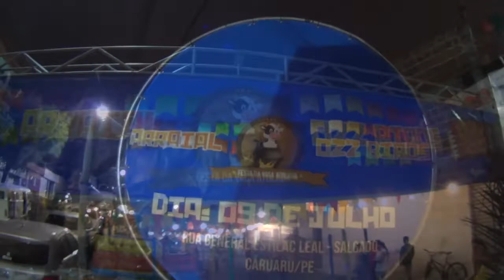Vaca Atolada Gigante 2022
Comidas Gigantes Fazem Parte do São João de Caruaru-. 200 lt de Vaca Atolada Pra Toda População.